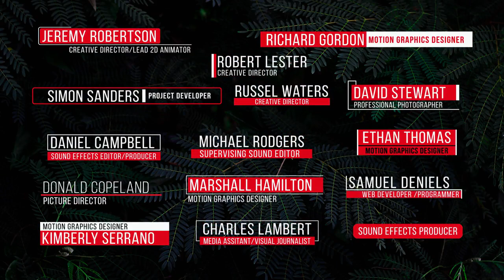Stylish Lower Thirds II Premiere Pro Templates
Stylish Lower Thirds II is a clean and dynamic template for Premiere Pro. This wonderful pack contains 15 simple, modern and stylishly animated lower thirds. They can even be used as slick-looking full-screen titles. You can quickly adjust these to match your scheme or brand with the full-color controller. A great way to enhance your intros, openers, Vlogs, interviews, YouTube, Facebook, presentations, slideshows, promotions and upcoming events videos. A spectacular solution for adding masterfully designed and smoothly animated lower thirds or full-screen titles on to your videos.
If you like this cool looking PP template then you might also be interested in [Stylish Lower Thirds 1]